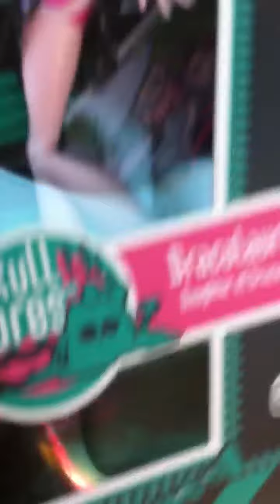IM A DOLL HUNTER